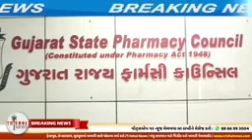કોવિશિલડ અને કોવેક્સિન કરતા રશિયન બનાવટની સ્પુતનિક રસી ની ખૂબ ડિમાન્ડ